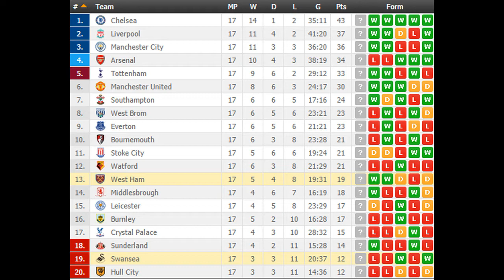Swansea vs West Ham PREDICTION (by 007Soccerpicks.com)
Check out our tips on Swansea vs West Ham by visiting
 On 007soccerpicks.com you can find all informations you need about the match between Swansea vs West Ham like: Swansea vs West Ham TIPS, Swansea vs West Ham Predictions,Swansea vs West Ham HEAD TO HEAD Matches, Swansea vs West Ham ODDS and BETTING LINES!